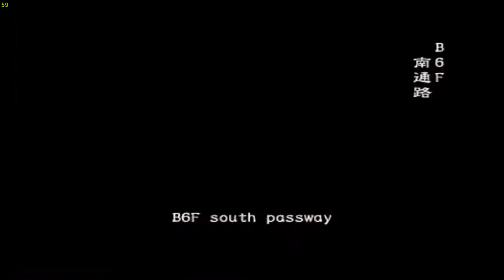Biohazard:Outbreak - Below Freezing Point (Normal) first time soloing